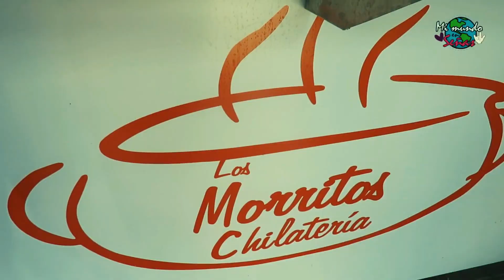SORDO COSTARICENSE REACCIONA LA COMIDA TIPICA DE EL SALVADOR l Becky Soundy TV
Este video se muestra de un costaricense probó la comida tipica de dulces de El Salvador, veamos como reaccionó!
¿Cuál es tu platillo de comida tipica salvadoreña favorita?
Los adoro!!!